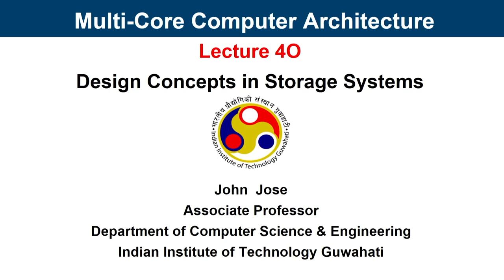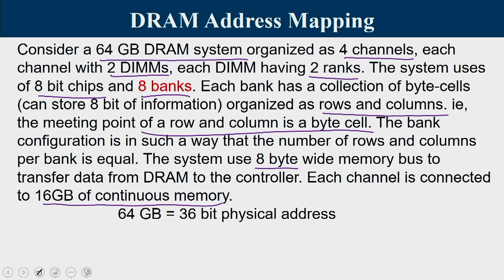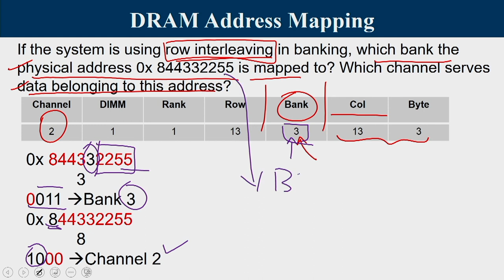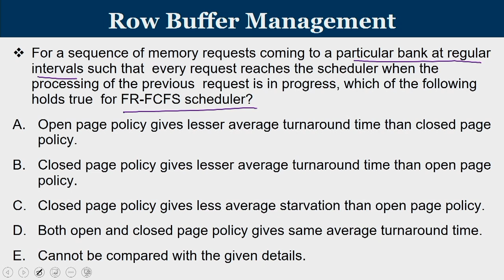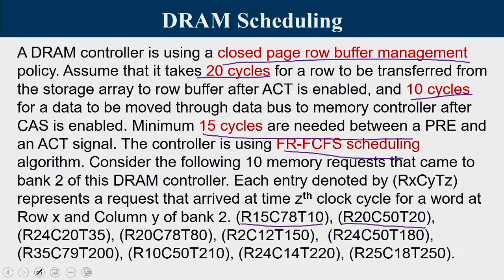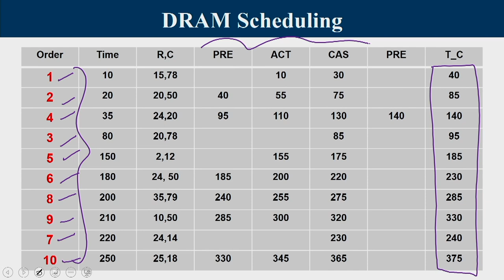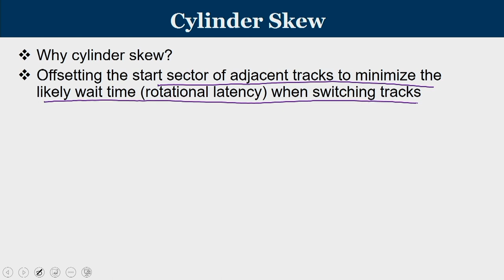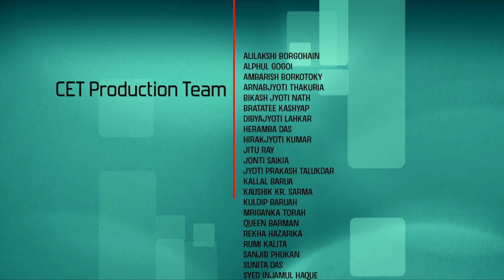Lec 35: Design Concepts in Storage Systems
Multi-Core Computer Architecture

Dr. John Jose